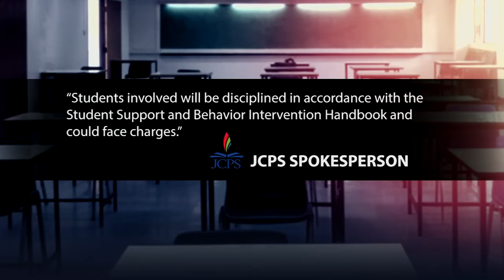Video shows 12-year-old violently attacked on JCPS bus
The bus driver continued on the route as other students watched, screamed and recorded it with their cell phones.